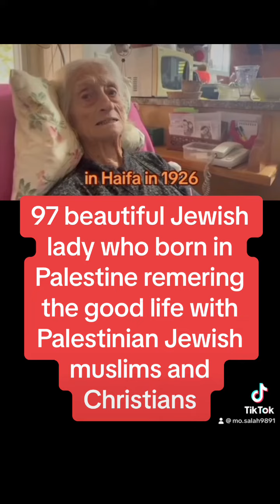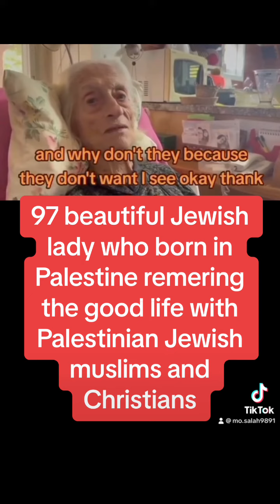97 year old Jewish lady born in Palestine before 1948